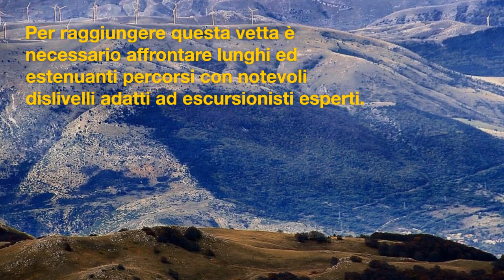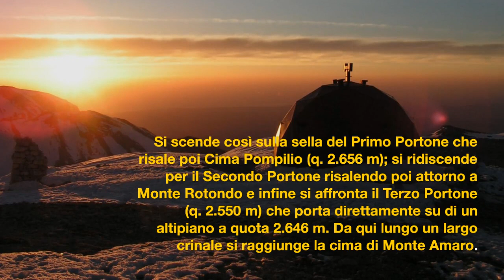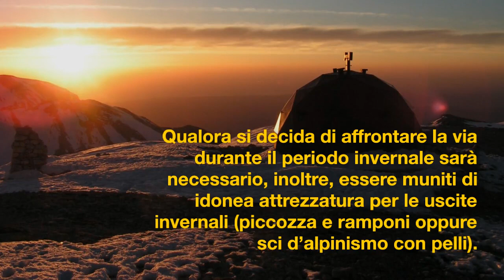Monte Amaro - m 2793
Il Monte Amaro è la vetta più alta (seconda montagna d´Abruzzo e di tutto l’Appennino, dopo il massiccio del Gran Sasso) del massiccio della Maiella.

CARTA ESCURSIONISTICA GRAN SASSO
BASTONI DA TREKKING VILLAVIVI
SCARPE DA TREKKING
ABBIGLIAMENTO TREK